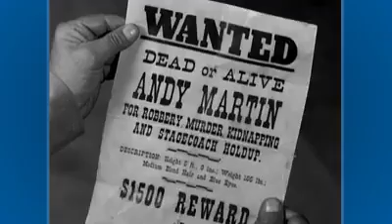Wanted Dead Or Alive - Weekdays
Watch 2 Episodes Of "Wanted Dead Or Alive" Weekdays At 7a | 6c.